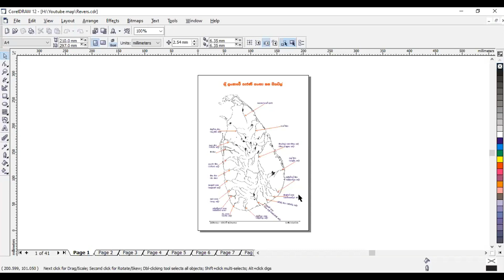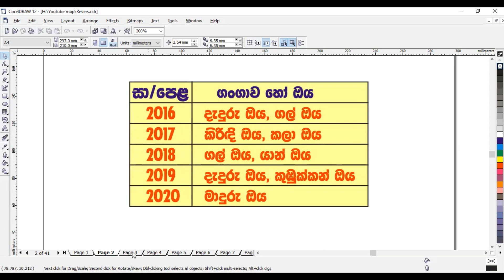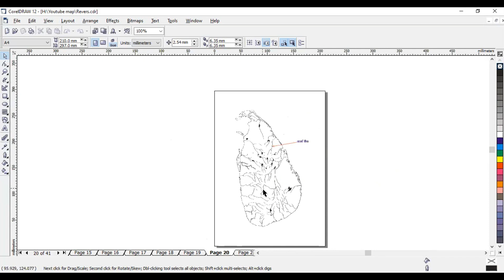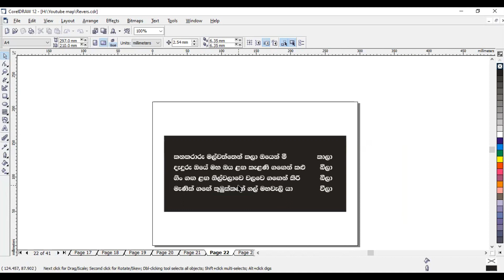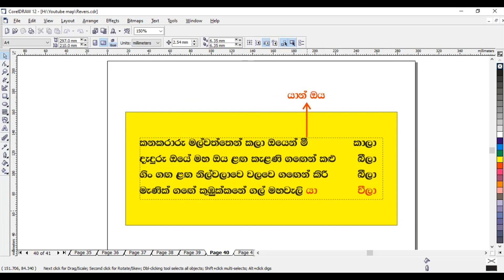ශ්‍රී ලංකාවේ ගංගා මතක තියාගන්න ලේසිම ක්‍රමය - Rivers in Sri Lanka are the easiest way to remember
සිතියම ලකුණු කිරීම සදහා මෙම Link එක සමග ඇති සිතියම මුද්‍රණය කරගන්න.